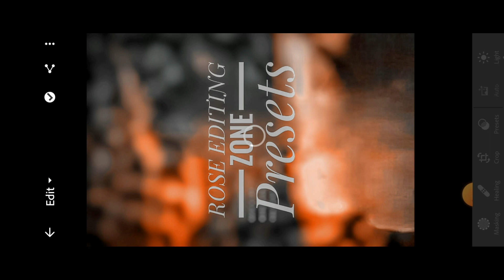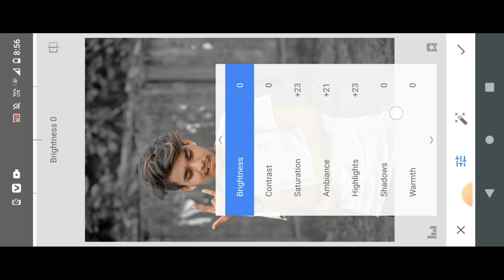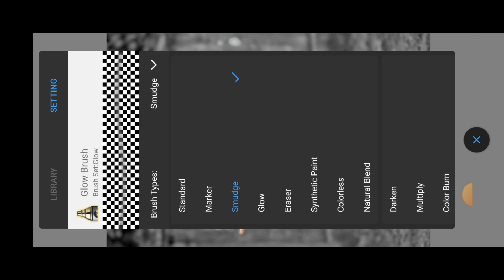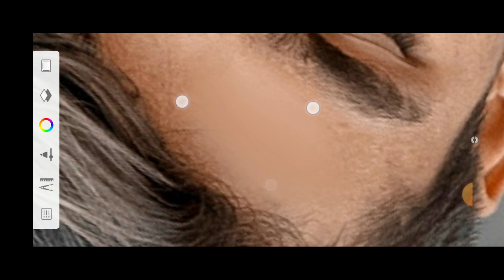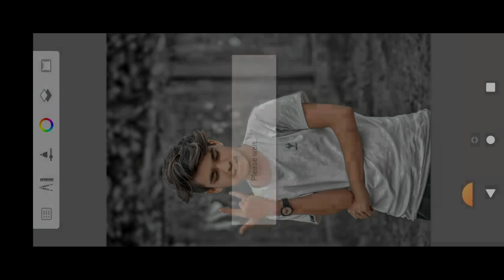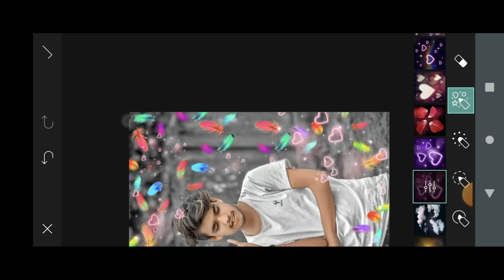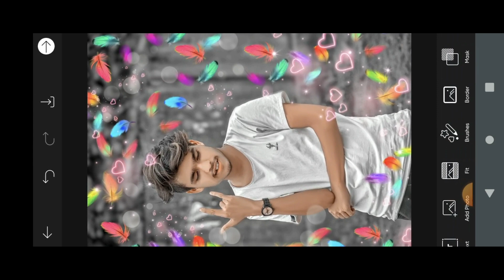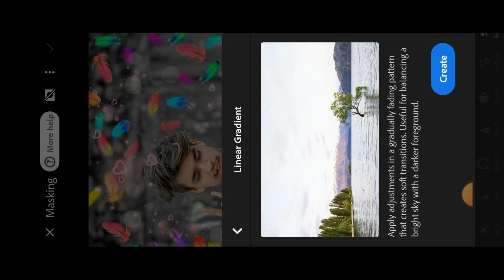High HD Face Smooth Photo Editing | Face smooth kaise karen | Face ko gora kaise karen photo edit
Hi FRIEND'S
                     I Am Rose Editing zone

▶ IMPORTANT NOTICE